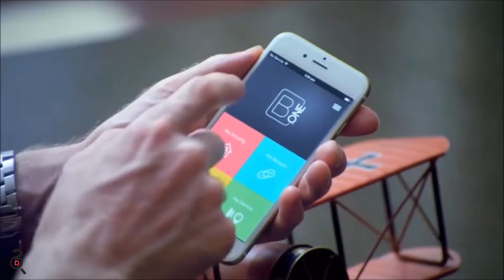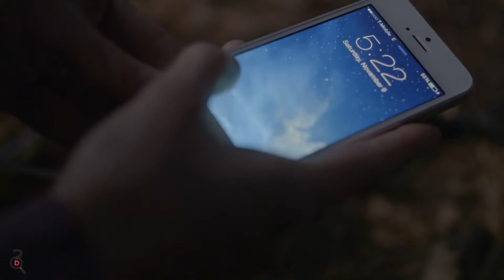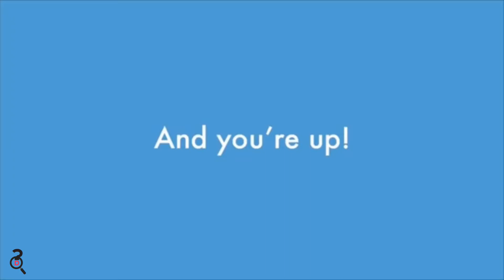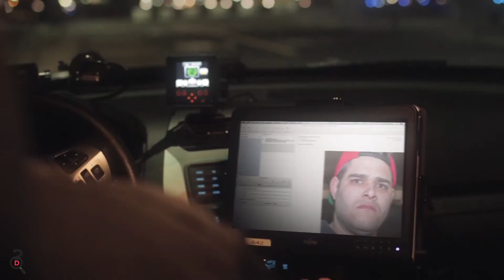5 inventii Noi, cele mai Utile si Incredibile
Sunt sigur ca va plac inventiile asa ca astazi vorbim despre 5 dintre cele mai incredibile si traznite.

Daca iti place ceea ce fac, ajuta-ma cu o apa minerala care costa 2 lei si eu te rasplatesc cu beneficii.

Inventii traznite din videoclip:
5. B one
4. FLAMESTOWER
3. JABI
2. ALARMSHOCK
1. Defender

inventii utile, inventii facute acasa, inventii utile in gospodarie, inventii electrice